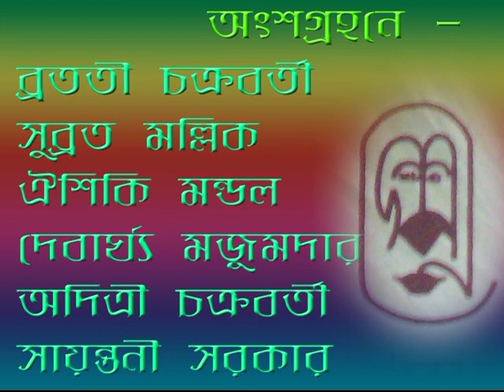কবিতা কোলাজ - অগ্রপথিক প্রাণ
প্রযোজনা - শ্রূতিদীপন
পরিচালনা - লোপা চন্দ
পরিবেশনা - ব্রততী চক্রবর্তী ও অন্যান্য